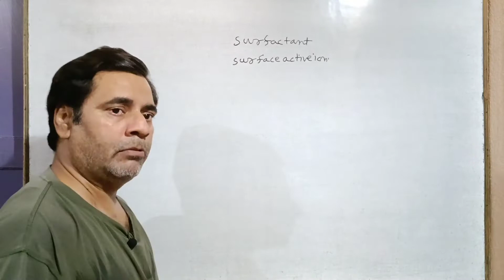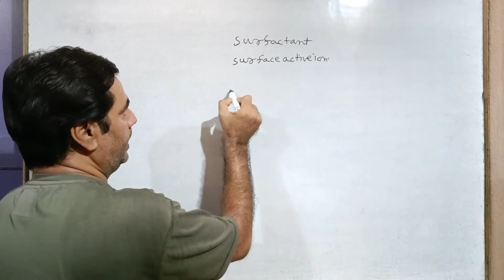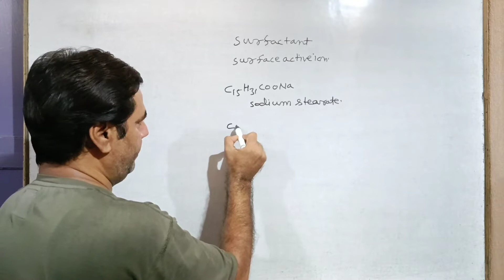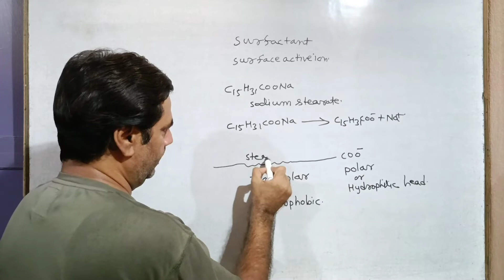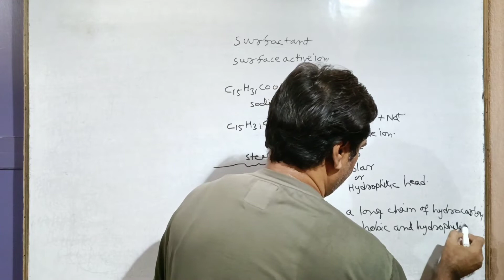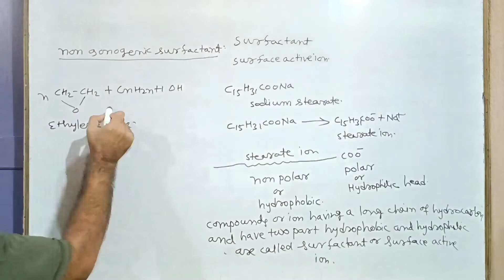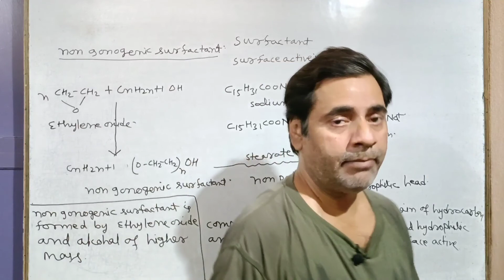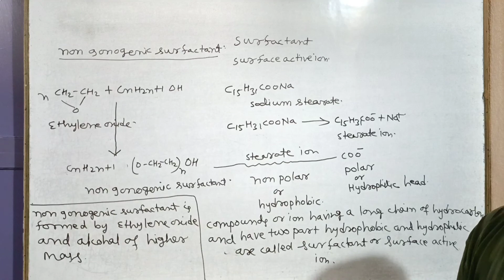Surfactant #15 | Surface Chemistry | Class 12th,NEET, IIT-JEE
In this video we'll study about Surfactant and Ionogenic Surfactant.